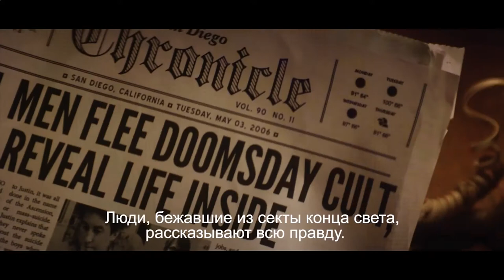Паранормальное — Русский трейлер 2018#1